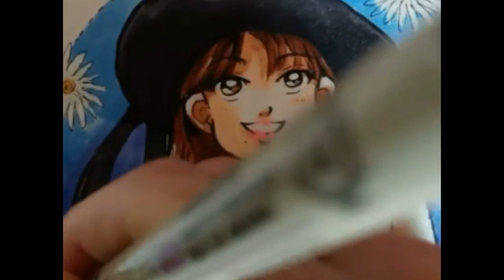summer breeze ~ speed color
hi 🌼 🌼 🌼
it's such a hot summer and I'm glad I have my black sunbonnet ♡